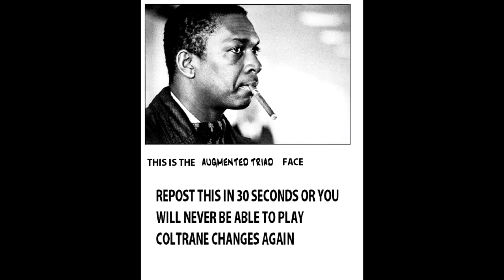Drowning - Sonic the Hedgehog 2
Composer: Yukifumi Makino
Platform: Sega Genesis/Sega Mega Drive

Please read the channel description in 30 seconds. Or not.